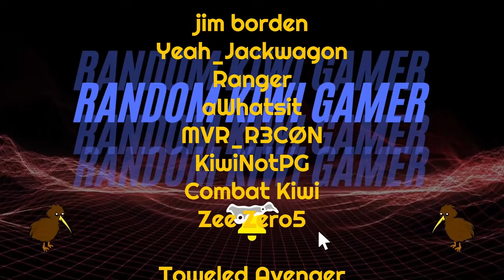Surviving China On MAX Difficulty!! | Infection Free Zone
0:00 Intro
0:10 Infection Free Zone
39:27 Outro